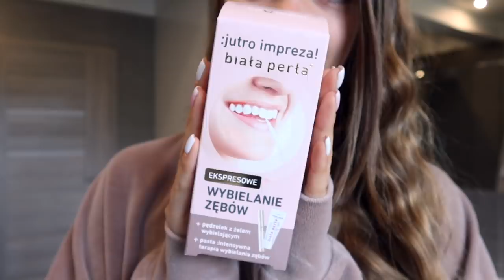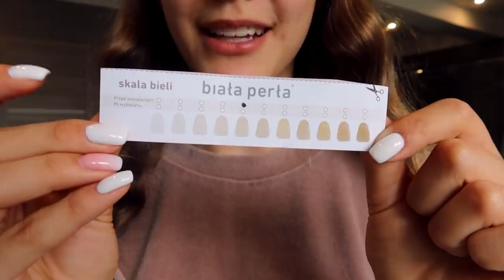VLOG- KIBICUJEMY POLSKIEJ REPREZENTACJI!🇵🇱 EURO 2020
Hejka!
W dzisiejszym odcinku pokazałam wam jak spędziłam swój dzień, przygotowania oraz kibicowanie na meczu z moim znajomymi. Dajcie znać jaki wynik obstawialiście i czy w ogóle oglądaliście mecz.
15% zniżki na produkty Biała Perła z kodem: wiktoria15

Podobało się?
Obczaj portale społecznościowe:

Podróżnicy Wiki

☞Oprócz nagrywania lubię też robić zdjęcia. Oto moje insta:
wiktoria.lackaa

☞Wejdź też na mojego TikToka gdzie nagrywam śmieszne filmiki:
wiktoria.lackaa

Trzymaj się ! ♡